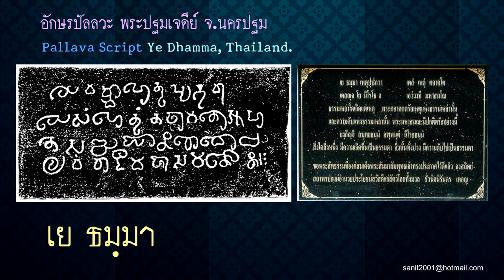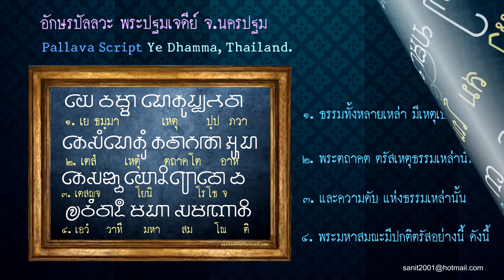เย ธัมมา Ye Dhamma (Pallava script)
เย ธัมมา Ye Dhamma ผู้แปล ชะเอม แก้วคล้าย (พ.ศ. ๒๕๒๙)
ผู้ตรวจ กองหอสมุดแห่งชาติ กรมศิลปากร (พ.ศ. ๒๕๒๙)
เชิงอรรถอธิบาย

๑) เย ธมฺมา เหตุปฺปภวา มีความว่า เบญจขันธ์ ชื่อว่า ธรรม มีเหตุเป็นแดนเกิด พระเถระแสดงทุกขสัจ แก่สารีบุตรนั้นด้วยคำนั้น
๒) เตสํ เหตุํ ตถาคโต อาห มีความว่า สมุทยสัจ ชื่อว่า เหตุแห่งเบญจขันธ์นั้น พระเถระแสดงว่า พระตถาคตตรัสสมุทยสัจนั้นด้วย
๓) เตสญฺจ โย นิโรโธ มีความว่า พระตถาคตตรัสความดับคือความไม่เป็นไปแห่งสัจจะแม้ทั้ง ๒ นั้นด้วย พระเถระแสดงนิโรธสัจแก่สารีบุตรนั้นด้วยคำนั้น ส่วนมรรคสัจ แม้ท่านไม่ได้แสดงรวมไว้ในคาถานี้ ก็เป็นอันแสดงแล้วโดยนัย เพราะว่าเมื่อกล่าวนิโรธ มรรค ซึ่งเป็นเหตุให้ถึงนิโรธนั้น ก็เป็นอันกล่าวด้วย อีกอย่างหนึ่ง ในบาทคาถาว่า เตสญฺจ โย นิโรโธ นี้ สัจจะแม้ ๒ เป็นอันพระเถระแสดงแล้ว อย่างนี้ว่า ความดับแห่งสัจจะทั้ง ๒ นั้น และอุบายแห่งความดับแห่งสัจจะทั้ง ๒ นั้น ฉะนี้แล บัดนี้ พระเถระเมื่อจะยังเนื้อความนั้นนั่นแลให้รับกัน จึงกล่าวว่า เอวํ วาที มหาสมโณติ คือ พระมหาสมณะมีปกติตรัสอย่างนี้

Ye Dhamma Inscription (at the shrine) (N.Th. 10)
Script pallava
Date 12th Buddhist century
Language Pali
Face/Line 1 face ; contains 4 lines of writing
Material stone
Form plate stone
Found at Wat Phra Pathom Chedi Temple, Phra Pathom Chedi Locality, Mueang District, Nakhon Pathom Province
Exhibited Unknown
Description The Ye Dhammā gatha is considered to be at the heart of Buddhism, extracted from the Mahāvagga in the Mahākhandhaka which forms part of the Vinaya Piṭaka, at the moment when Sāriputta and Mahāmoggallāna ordained.
Reference Edited by : The Inscriptions in Thailand Database Project Staffs (2552 B.E.), SAC, from :
1) Cha-em Kaeokhlai, “The Ye Dhamma Inscription (at the shrine),” in The Inscriptions in Thailand volume 1 : Pallava and Post-Pallava Script, 12th-14th Buddhist century (Bangkok : The National Library of Thailand, NLT, 2529), 83-85 (in Thai).
2) Georges Coedes, “Note sur les Inscriptions de Phra Pathamacetiya,” in Recueil des inscriptions du Siam : deuxieme partie : inscriptions de Dvaravati, de Crivijaya et de Lavo ([Phra Nakhon] : The Fine Arts Department, FAD, 2504), 3 (in Thai).
3) Mahamakut Buddhist University, MBU, “Phra Sāriputta and Phra Mahāmoggallāna ordained,” in Vinaya Piṭaka volume 4, Mahāvagga Part 1, and Atthakathā, 3rd edition (Bangkok : Mahamakut Buddhist University, MBU, 2536), 122-128 (in Thai).
4) Suchip Punyanuphap, Tripitaka for public, 16th edition (Bangkok : Mahamakut Buddhist University, MBU, 2529), 217 (in Thai).